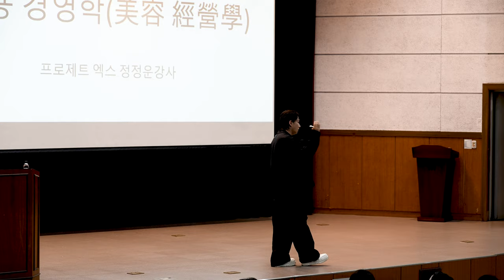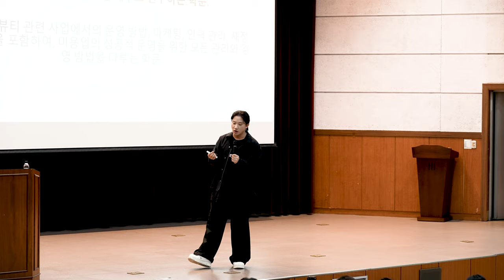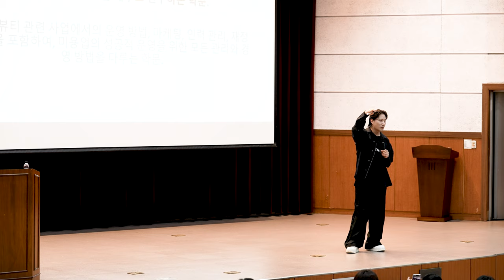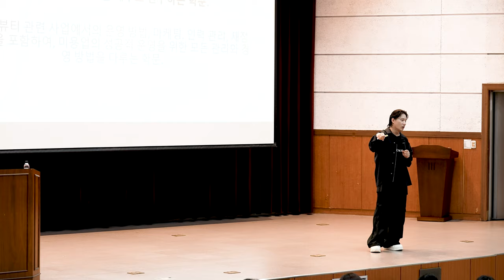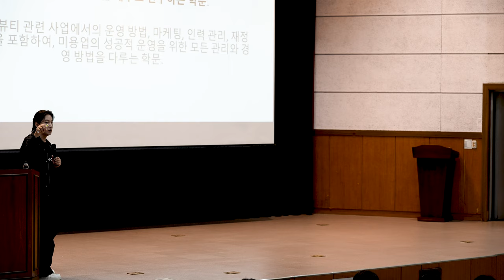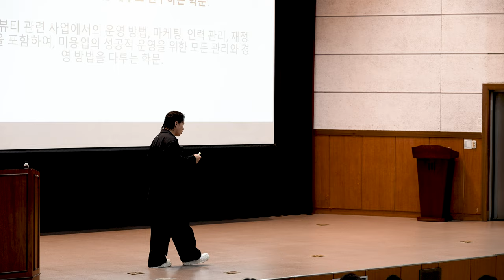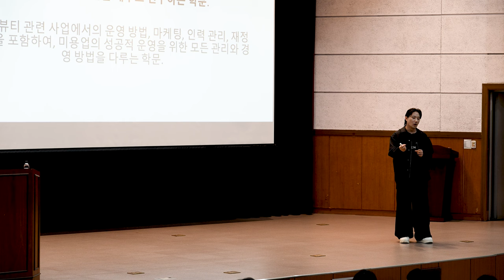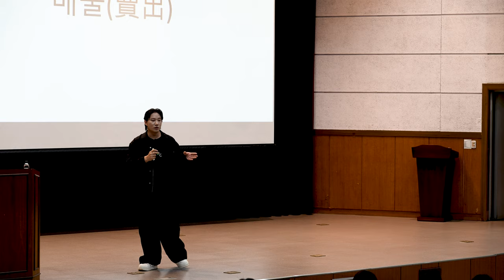미용은 노력하는 사람이 성과를 만듭니다.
프로제트엑스 컨퍼런스 카이정 정정운강사의 강연입니다.
미용은 노력하는 사람이 성과를 만든다.